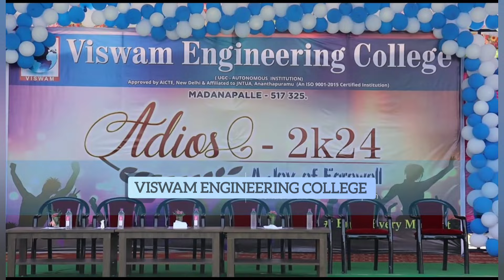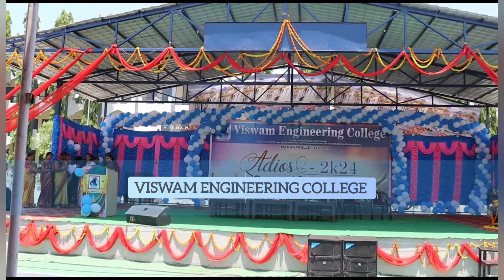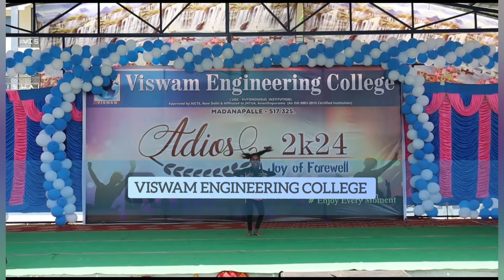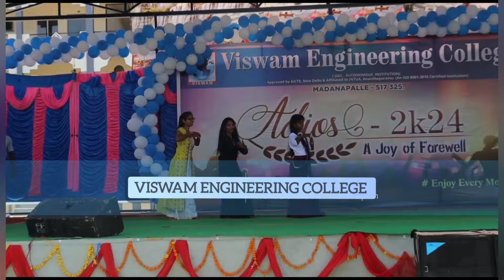Viswam Engineering college | celebration of Adios-2k24 🥳 | Bhole shavali as a guest 🥳